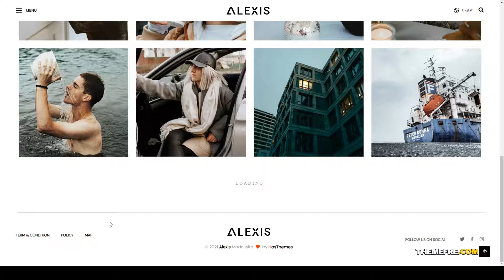Alexis Photography Hubspot Theme art Portrait Photography Sakamichi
Compatible With Bootstrap

 Columns 4+

 Layout Responsive

 Tags animated, art, creative, gallery, hubspot, HubSpot Theme, minimal, photo studio, photographer, photography, portfolio, Portrait Photography